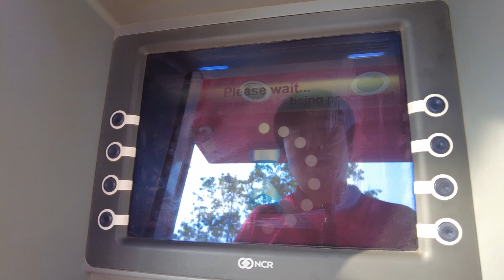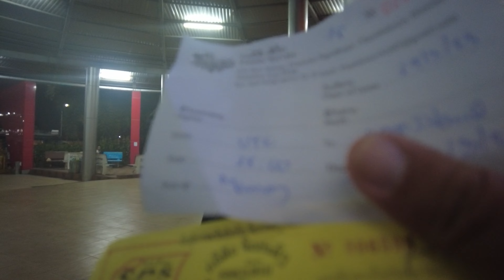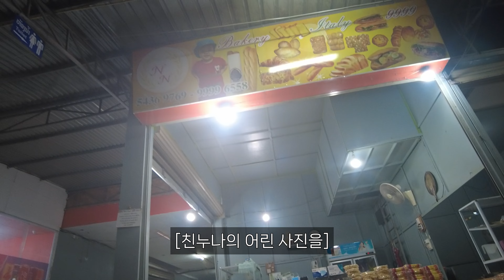이 좁은 곳에서 자라고요? 역대급 불편했던 라오스 슬리핑 버스 - [세계여행 65화]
라오스 북부에서 남부까지~ 역대급 불편했던 슬리핑 버스[세계여행 65화]

라오스 북부에서 남부 끝으로 이동을 하였고
이번에도 장시간 이동을 하였습니다
생각보다 엄청 불편했고
항상 응원 해주신 분들 감사드립니다
카메라: DJI포켓 2, 갤럭시22 울트라
동영상 하단을 통해 최대 4K 2140p화질로 감상 가능합니다. 감사합니다.